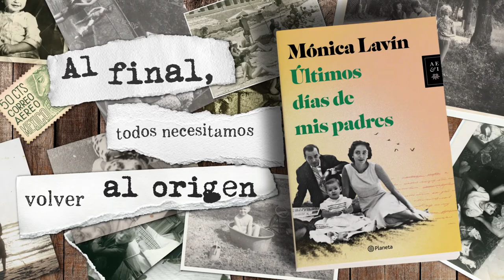Booktrailer - Últimos días de mis padres de Mónica Lavín - Grupo Planeta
Mónica Lavín nos ofrece su obra más personal y emotiva, reafirmándose como una de las escritoras más talentosas de su generación. Frente a la pena de la ausencia, en Últimos días de mis padres queda el recuerdo de lo vivido, el aprendizaje de un camino recorrido y, por último, la literatura como una forma de celebrar la vida.